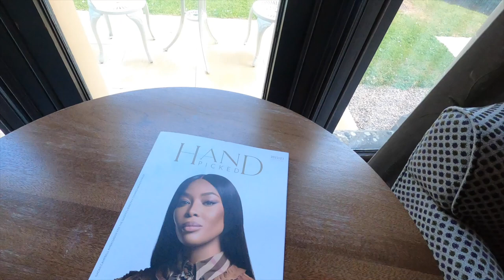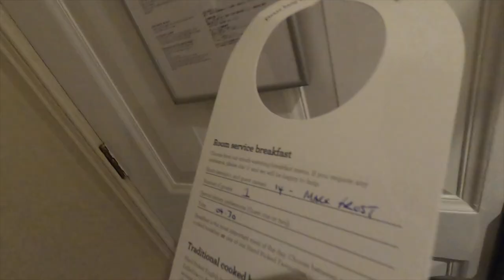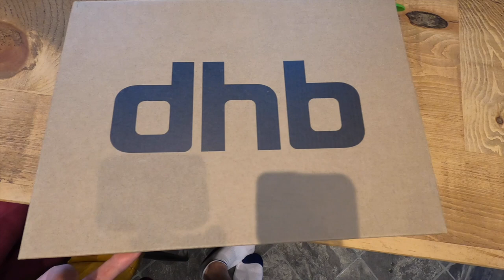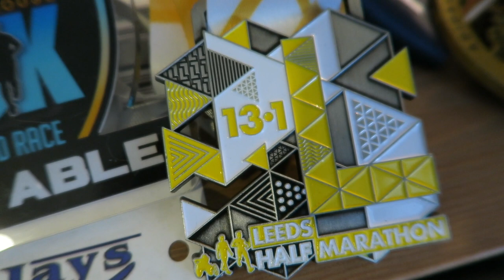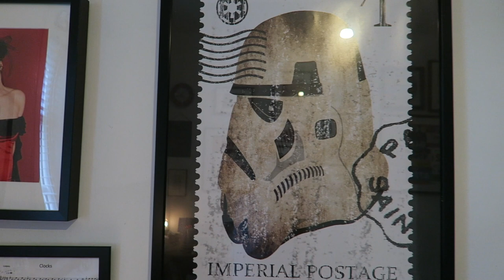Room Tours, Paddle Boards & New Shoes!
Hello Friends and welcome back to another Vlog, it's so good to see you here and I know it's been 4 months since my last vlog which is bonkers!!

THANKING YOU!